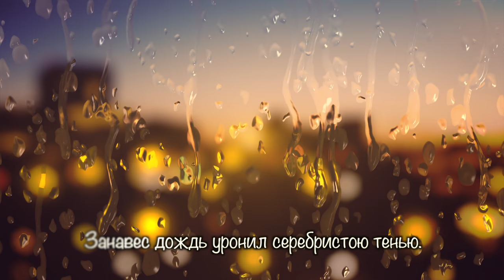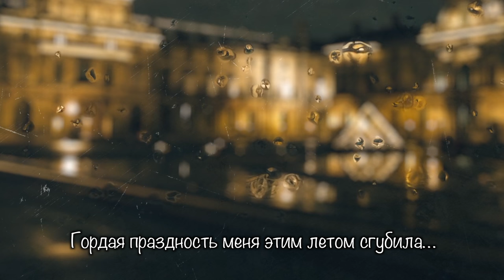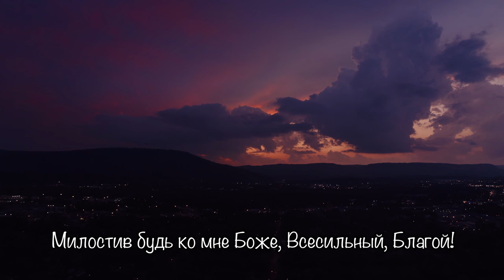Шелест парчи (Я не успел) - христианская осенняя песня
Красивая христианская осенняя песня на Жатву "Шелест парчи" в исполнении автора - Екатерины Коваленко. Песня вошла в альбом "Тебе одному, Господь".

Композитор: Коваленко Екатерина
Поэт: Литвиненко Жанна
Фонограмма и сведение: Русавук Виталий

☆ ЕЩЁ ОСЕННИЕ ПЕСНИ ☆